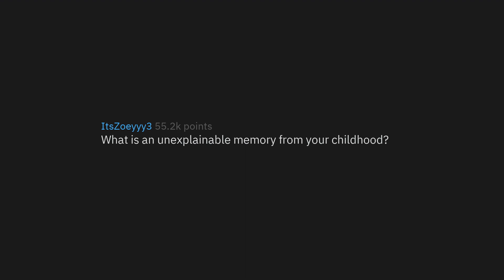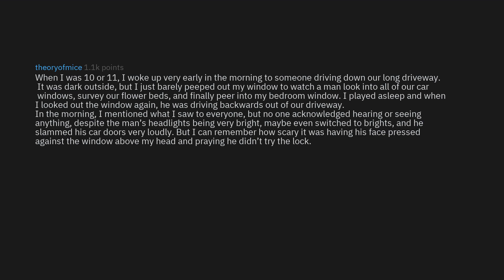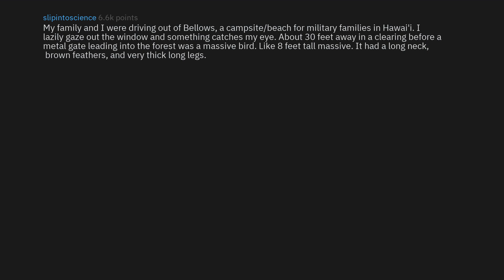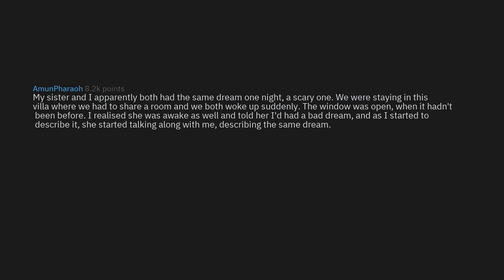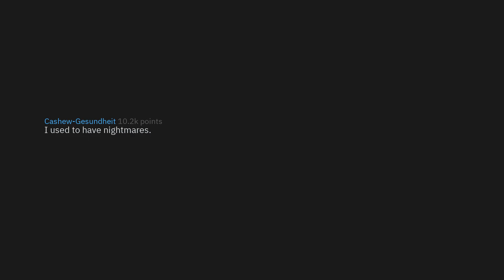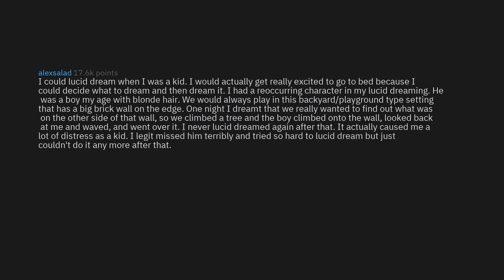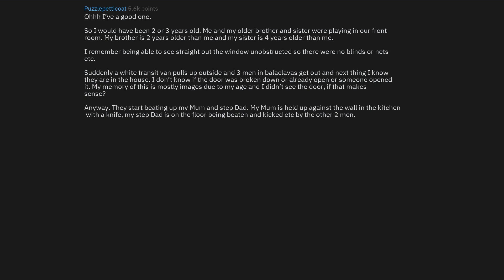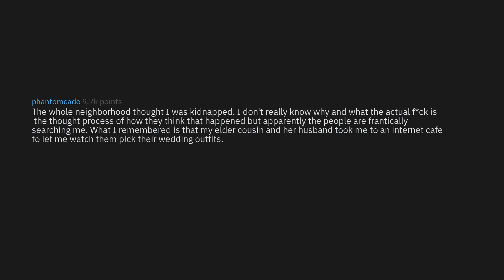What Is The Most Unexplainable Memory From Your Childhood? (r/AskReddit Top Stories)